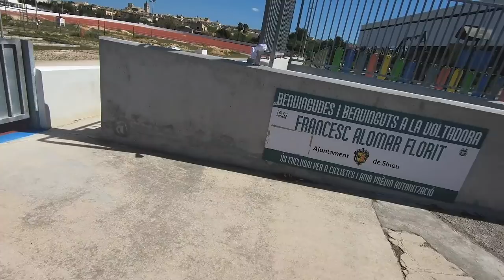What I do for work | A day in the life | Triathlon coach and Pro Triathlete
I get the question a lot about how I sustain myself and how I earn my income. In this video I talk a bit about my coaching business that I've been working with for 8 years.

And I have great news! I'm now launching it globally and will open up 2 spots for English speaking athletes! I've said no in the past because I did not have any material in English. But now I'm ready to go!

It's open for everyone until September.  I'm looking forward to see as many of you as possible in there, and sharing my best tips and advice about training, triathlon, racing, cycling and nutrition. See you there!

COACHING PREMIUM 🏊🏼‍♀️ 🚵‍♂️🏃🏽

🚴🏼‍♂️ Individual training program in TrainingPeaks
👍🏼 Feedback of your training
📞 Coaching phone call 1-2 times per month depending on which plan you choose
🔑 Membership in a Facebook group (open for everyone until September, after that i's only open for Lindén Coaching members)
💻 Unlimited contact via email

🏊🏻‍♀️ Triathletes with the ambition to finish their first Ironman, or improve their time on their fifth
🚵‍♂️ Cyclists who wants to improve their FTP, loose weight or get race ready
🏆 Beginners or experienced athletes of all ages (I’m coaching beginners to pro athletes atm and I’ll create the perfect plan for your life situation and goals)

Coaching Premium
📞 1 coaching sessions per month via Skype
🍼 Race and training nutrition guidance

150€/month

Coaching Premium Gold
📞 2 coaching sessions per month via Skype
🥗 Nutritional guidance for everyday-diet (no meal plan)

200€/month

Start up fee: 100€

Tell me a bit about your training background, your ambition and goal with your training, your life situation and which plan you are interested in. We will start with a Skype/phone call to get started and see if this is a good fit for you.

/Andreas Lindén